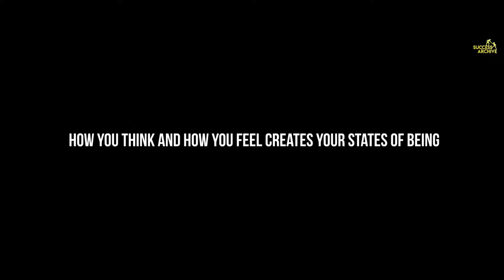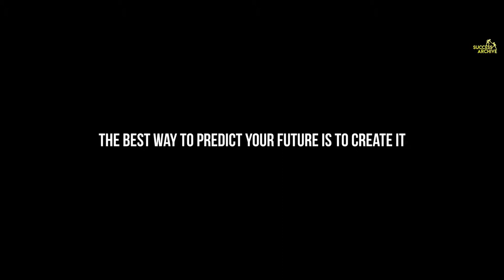The Choice We All Have But Only a Few Apply It Dr Joe Dispenza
One of the Best Motivational Speech from Dr. Joe Dispenza and Ed Mylett

1)This video has no negative impact on the original works (It would actually be positive for them).
2)This video is also for teaching purposes.
3)It is not transformative in nature.
4)I only used bits and pieces of videos to get the point across where necessary.